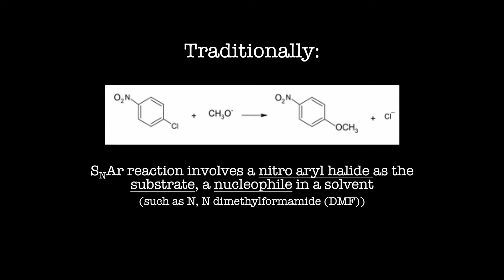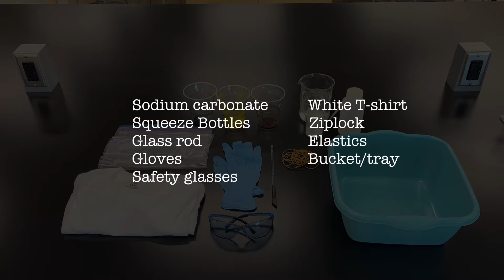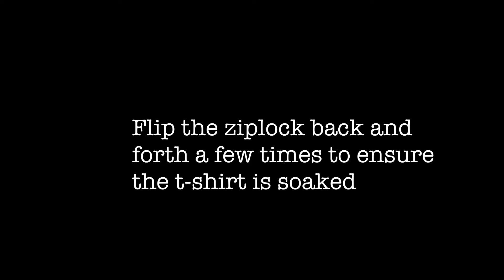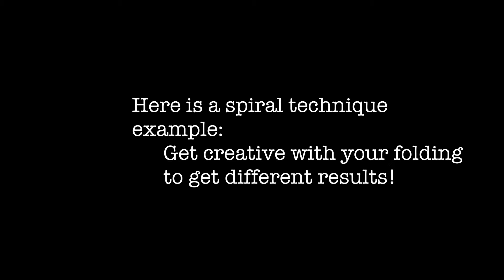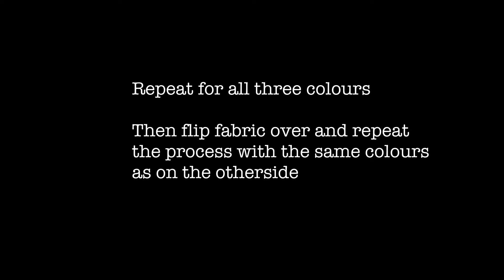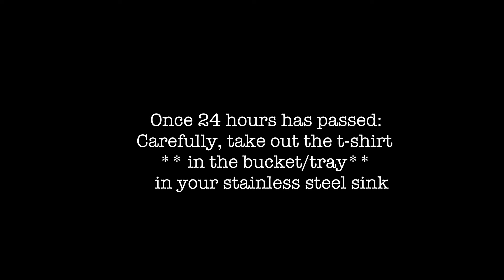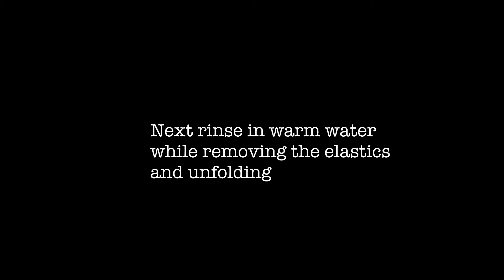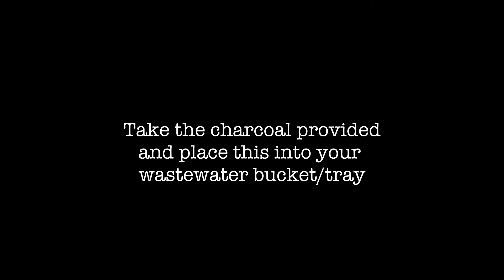CHE253_A Green Nucleophilic Aromatic Substitution Reaction